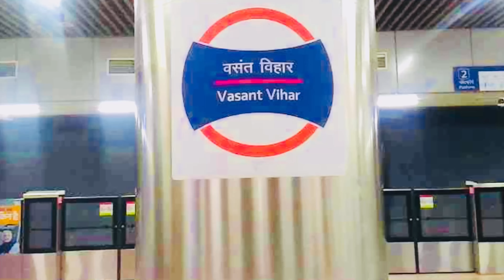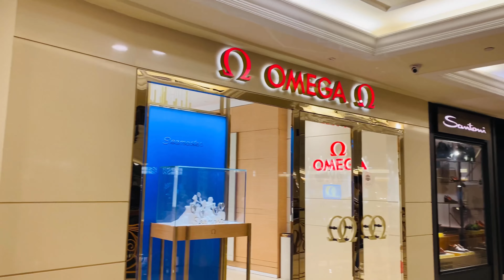DLF Emporio Mall - A Five Star Luxury Mall in Vasant Kunj Delhi |Full tour and Information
DLF EMPORIO INDIA'S
LUXURY MALL
DLF Emporio has been designed as a name synonymous with luxury - offering a unique shopping experience where the accent is on exclusivity, space and aesthetics. There is simply no other place where such a wealth of designer and luxury merchandise, lifestyle products and services are showcased under one elegant roof. The nuances of luxurious serenity are going to be expressed at DLF Emporio in a way found only in the fashion capitals of the world, offering just the right kind of tasteful and sublime ambience to attract high value spenders.READ MORE
IT'S ALL HERE AT DLF
Emporio

4, Nelson Mandela Marg, Vasant Kunj II, Vasant Kunj, New Delhi, Delhi 110070